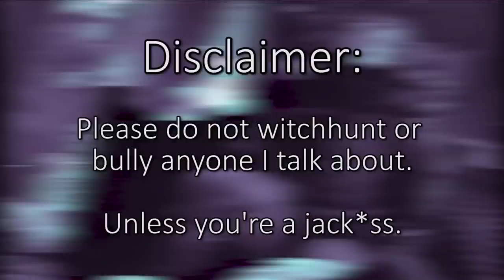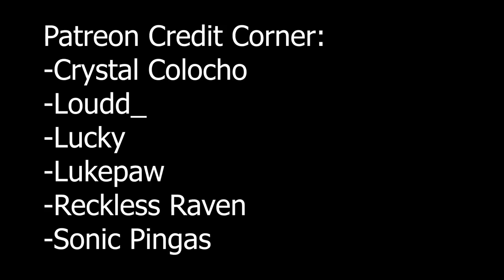(OLD) Let's Talk About Sonichu: Part 2 (Issue #0: Episodes 2-3)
Naitsirhc moment